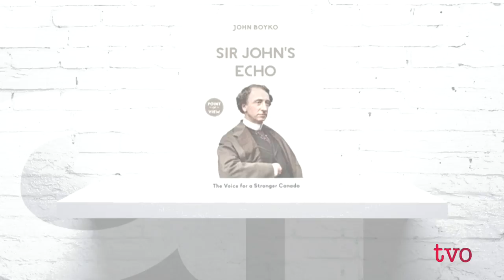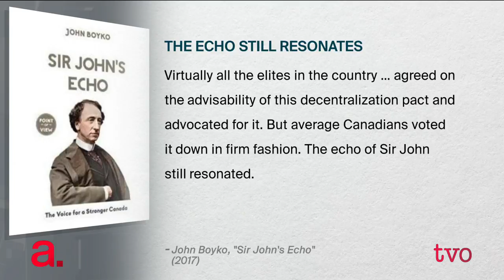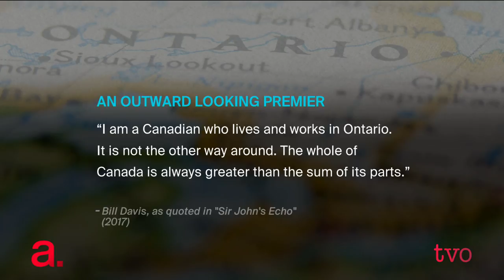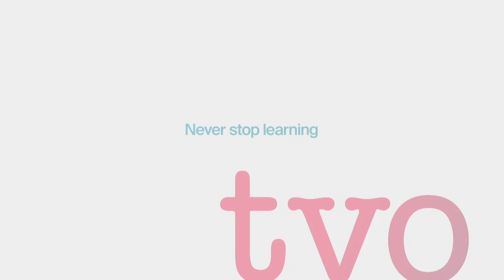Achieving Macdonald's Vision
Canada is at its best when the federal government is the voice of all Canadians. So said Sir John A. Macdonald, and so says author John Boyko, whose latest book, "Sir John's Echo: A Voice for a Stronger Canada," argues that the federal government should hold the majority of power in this country. Boyko joins Steve Paikin to discuss why our national government leads Canada's national progress, and why premiers and their provincial governments should be left to deal with local matters.